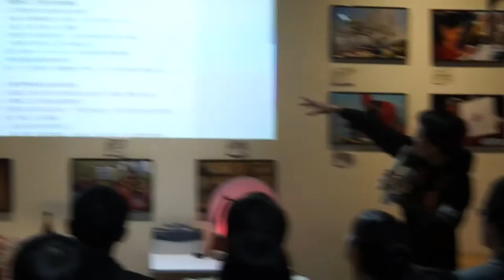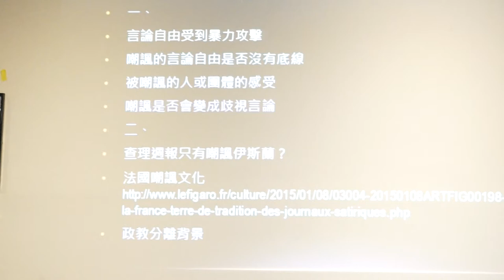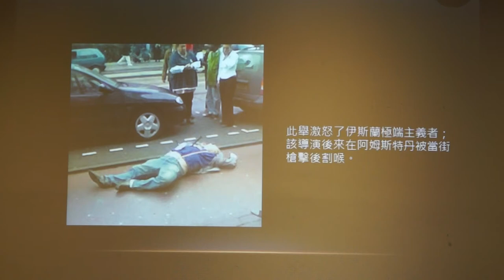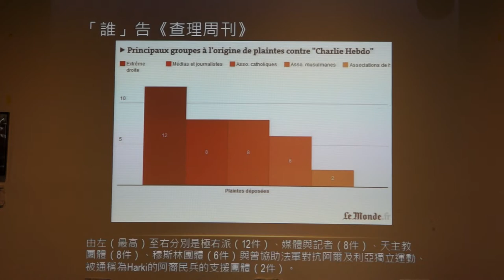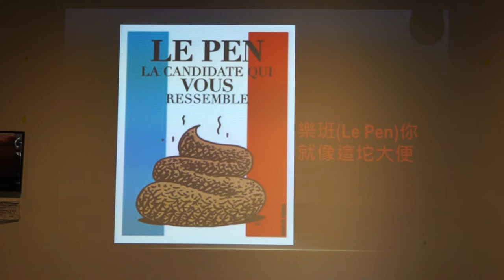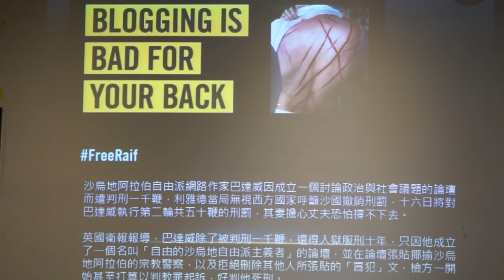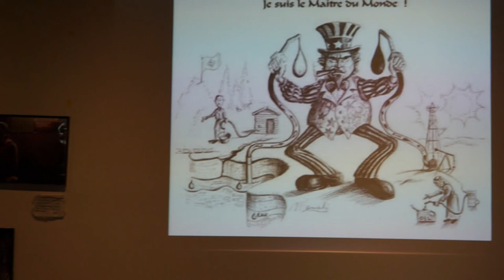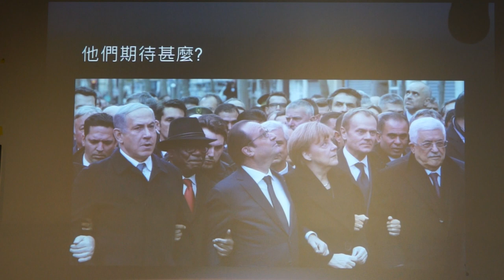20150116【哲學星期五@台中】─「我是查理Je suis Charlie？～法國恐怖攻擊事件的哲學思辯」 Part 2－與談內容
2015年1月7日法國巴黎的連串槍響震驚了法國。法國知名諷刺雜誌《查理周刊》（Charlie Hebdo）辦公室遭到襲擊，造成12人死亡，這是法國近五十年來所遭受到最嚴重的恐怖攻擊。而這起事件之所以引發關注與激烈地討論，主要在於這起暴力攻擊挑戰了普世主義中一項關鍵的核心價值：言論自由。

此外，這次遭受攻擊的對象「查理週報」，又是什麼樣的一個媒體，也引人關注，在法國的政治脈絡中，嘲諷文化一直具有很重要的位置，然而也因為嘲弄與受辱其實往往僅有一線之隔，一旦言論自由與宗教自由相遇時，應該如何使哪一種權利優先獲得保障，瞬間變成兩難的議題。而信仰伊斯蘭的移民，或者法國籍的穆斯林在法國境內又是遭到什麼樣的處境，如果只是簡單化約為「恐怖份子」，那麼恐怕又將是另一種傲慢的霸權與無知。

本週的哲學星期五@台中，將由旅歐多年的輔大哲學系教授沈清楷與大家共同來探討這起恐怖攻擊事件背後的一些哲學議題，除了介紹法國脈絡下的嘲諷政治文化，也將進一步探討伊斯蘭移民在法國的處境，以及在世俗主義之下的法國政教分離政策如何型塑出連串的所謂「我是查理」，從台灣社會的角度，我們又該如合理解、詮釋這個「我是查理」的行動？

【時間】2015/1/16 (五) 19:30 ~ 21:30
【主講】沈清楷 | 輔仁大學哲學系助理教授、比利時魯汶大學哲學博士

【參考資料】
【公民之聲】別再提言論霸凌 極端份子傷害伊斯蘭教遠比諷刺漫畫嚴重

【專題報導】「別再以我的名義」 穆斯林如何看待《查理周刊》慘案？

莊雅涵 ：自由的極限，文明的疆界？──關於《查理週報》攻擊事件

恐怖份子為何血洗法國「查理週刊」？從一則丹麥的諷刺漫畫談起

言論自由與排外歧視的界線～巴黎卡通插畫家屠殺事件與符號意識形態

嘲諷的自由：查理週刊式的自由是怎麼樣的自由？